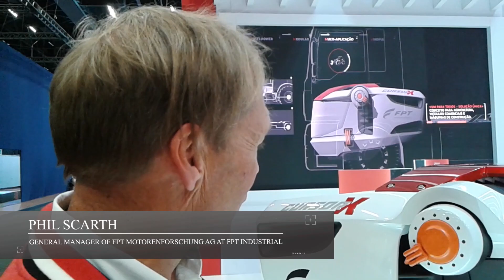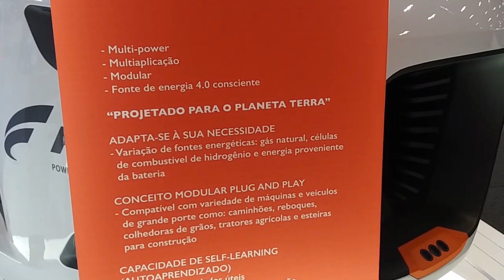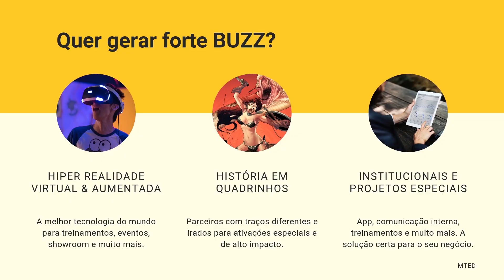FPT CURSOR X [O MOTOR DO FUTURO] - MTED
Phil Scarth veio diretamente da Suica para apresentar o conceitual motor Cursor X. O engenheiro cedeu uma entrevista exclusiva para a MTED e revela, somente no nosso canal, todos os detalhes do propulsor do futuro!